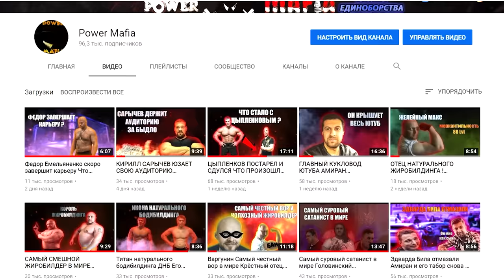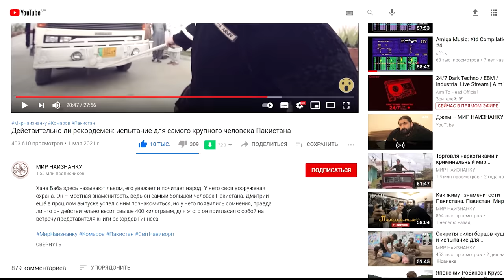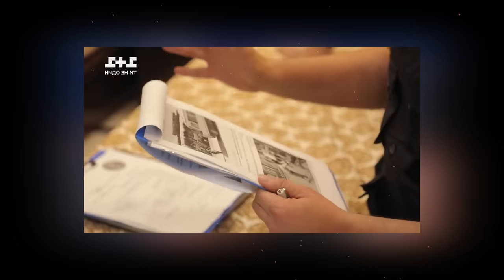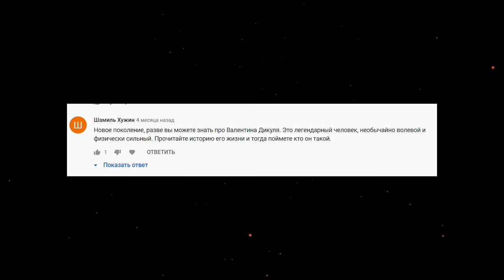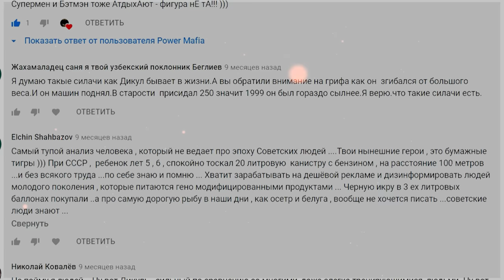Фейковый силач лохонулся и был позорно разоблачен у всех на виду Пакистанский Халк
- мой канал с познавательным контентом